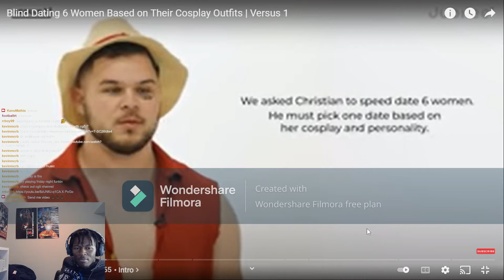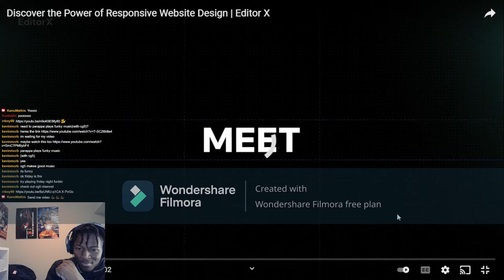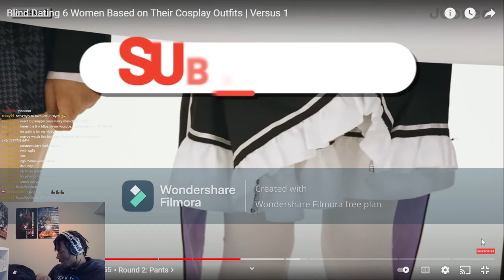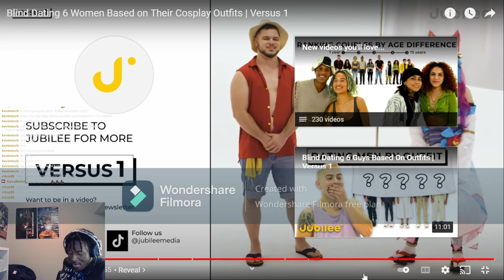Jubilee - Blind Dating 6 Women Based on Their Cosplay Outfits REACTION